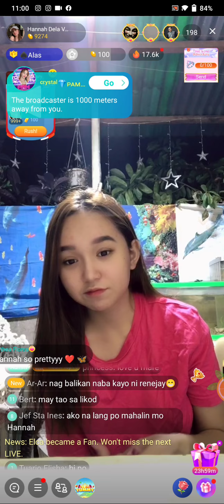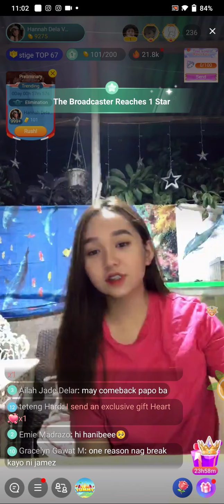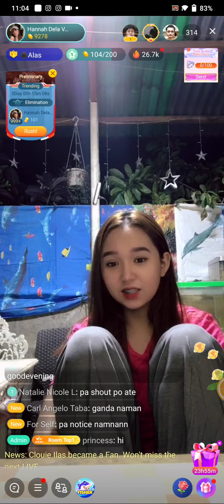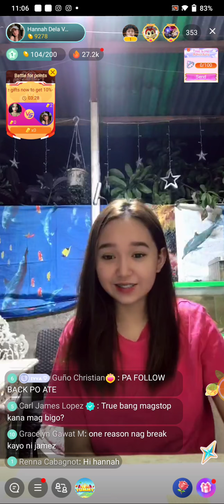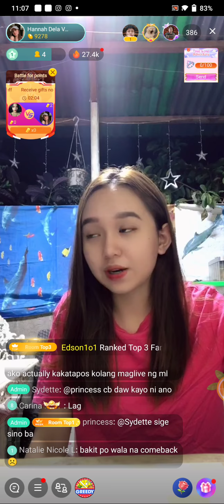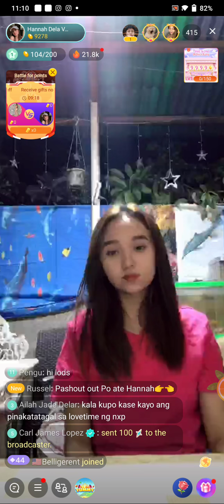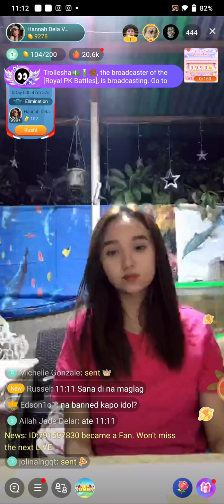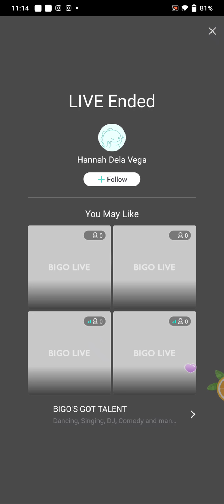HANNAH DELA VEGA EVENING BIGO LIVE KWENTUHAN | NOVEMBER 09, 2021